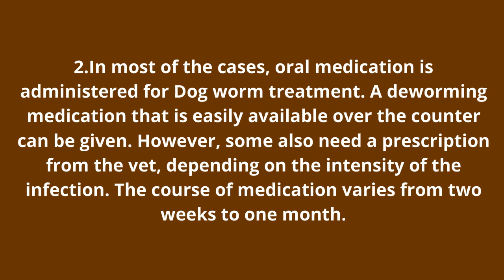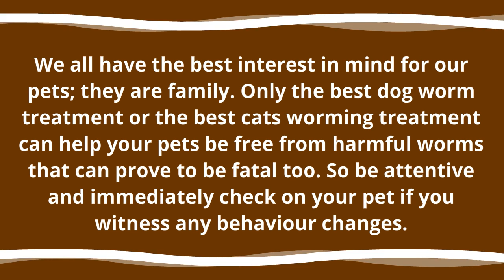Things to Keep In Mind for Dog Worm Treatment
Worms in pets is a common concern with pet parents due to the nature of our pets getting in contact with them. No matter how hard you try its inevitable as pets tends to have number outdoor activities and thus come in contact with the different types of worms like the roundworms and hookworms that can harm them to a great extent. You can realize your pet is suffering from one of the worm infections if you notice certain changes in your pet like the loss of weight or appetite, vomiting or if it is underactive.